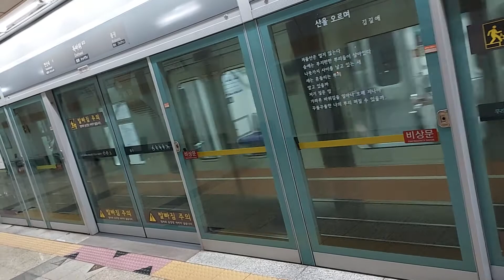서울교통공사 6호선 봉화산행 독바위역 진입영상